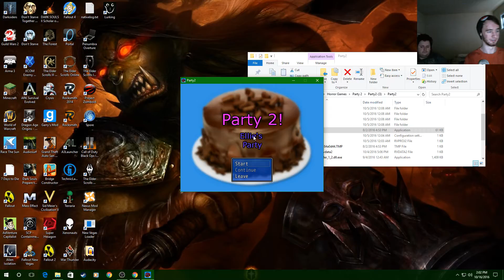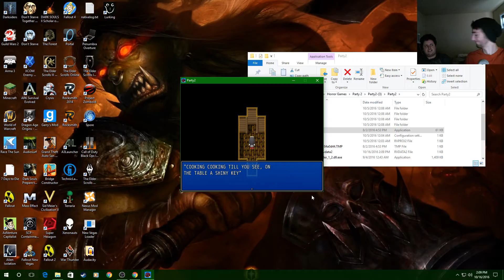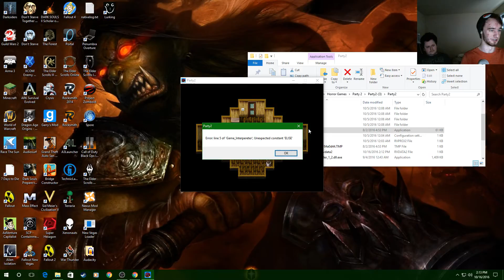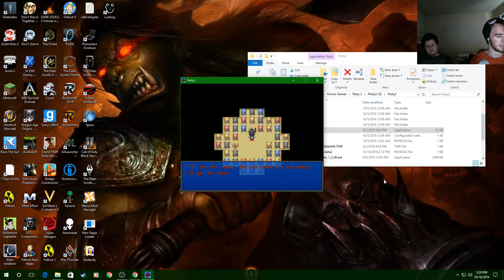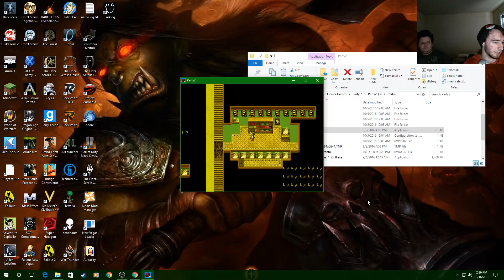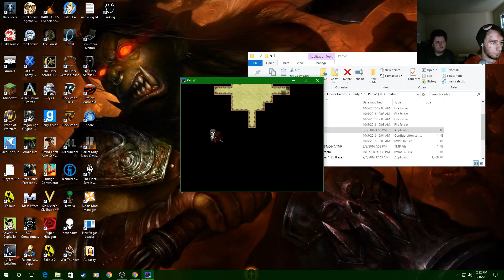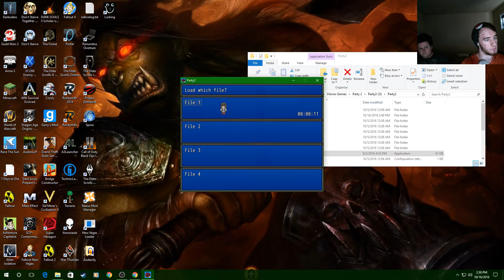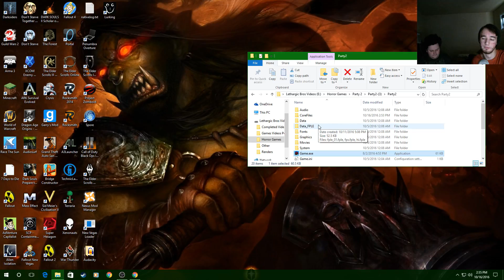Best Party Ever - Party2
It's too bad there's no cake.